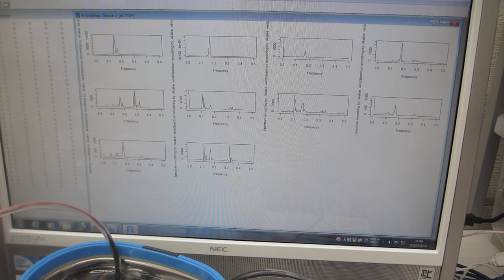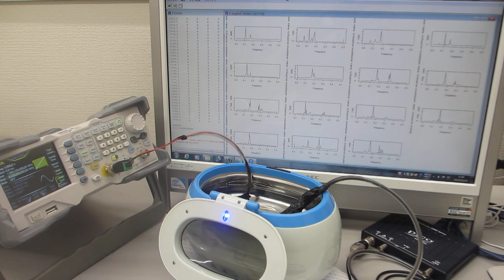超音波発振システム（25MHz 2ch 200MSa/s）と、超音波洗浄器（42kHz 26W)